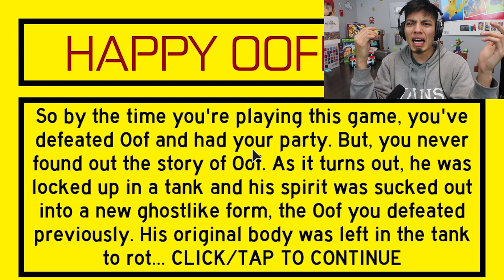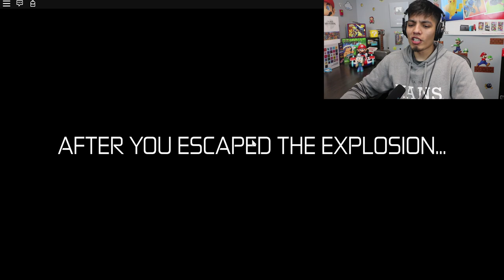ROBLOX HAPPY OOFDAY (PART 2) | OOF IS BACK FOR OUR SOUL!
ROBLOX HAPPY OOFDAY (PART 2) | OOF IS BACK FOR OUR SOUL!Add me on Instagram!